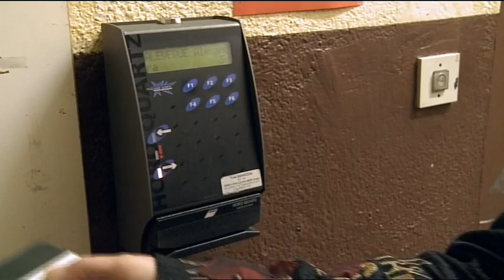Bande- annonce 21 jours à l'usine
Où en sont les ouvriers en 2012 ? Pour France 2 et 21 jours, la journaliste Alexandra Alévêque a expérimenté pendant 21 jours le travail en usine.
Combien sont-ils, ces cols bleus, hier au centre de toutes les luttes ? Comment vivent-ils ?

Invisibles dans les médias, ils sont encore nombreux dans les usines: près de 6 millions. C'est un actif sur 4, et pourtant cette population massive occupe 2% seulement de l'espace médiatique (source: Observatoire des Inégalités). Pour les comprendre, la journaliste Alexandra Alévêque s'est installée dans la région de Sochaux, berceau historique de Peugeot, au moment où la marque du Lion s'apprête à célébrer les 100 ans de son usine, le 15 septembre prochain. Pendant 21 jours, elle a fait l'expérience du travail en usine pour un sous-traitant automobile.

Partager pour comprendre, et faire des films en se mettant à la place des gens : c'est le principe de 21 jours.

Dans cette série documentaire innovante, la journaliste Alexandra Alévêque passe de l'autre côté de la caméra, pour expérimenter pendant 21 jours le quotidien de ceux qu'elle rencontre. À chaque fois, tous les protagonistes ont été mis au courant de l'opération. Alexandra Alévêque se présente en toute transparence.

Pendant 21 jours, et quelle que soit l'expérience vécue, Alexandra Alévêque tient son journal de bord. Elle raconte, à la première personne, ses difficultés, ses surprises, ses a priori qui s'envolent. Elle est pour un temps ouvrière, non-voyante ou garde-malade, mais n'oublie jamais d'où elle vient, professionnellement et socialement. Elle est à la fois dedans et dehors, mi-observatrice et mi- participante.

Cet exercice d'empathie active a une durée calculée: 21 jours, c'est assez long pour prendre des marques, et assez bref pour garder du recul. En 3 semaines, et sans interruption, Alexandra Alévêque s'adapte, perd ses habitudes et en prend de nouvelles, et souvent y trouve empathie et tendresse.

L'une des ouvrières, collègue d'Alexandra, le résume d'une phrase: "les mots, c'est bien, mais quand tu le vis, c'est autre chose".

"21 jours à l'usine", un film d'Alexandra Alévêque et d'Alexis Marant